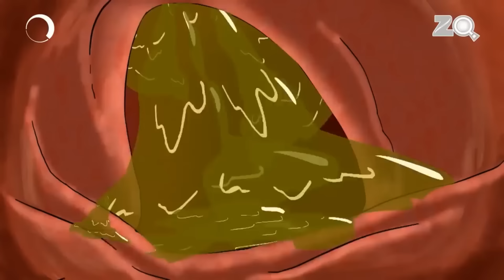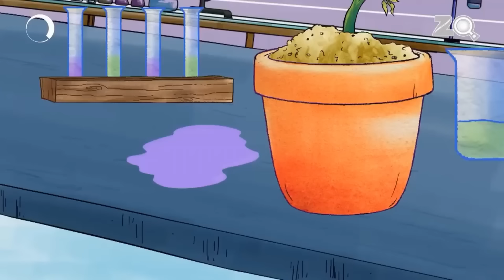बुध बद्री ने की शैतानी | Badrinath and Budhdeb | Comedy Cartoon | Hindi Cartoon | Zee Kids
Badrinath and Budhdeb, create adventurous memories by getting in a lot of trouble at school and overcoming them through their wit and companionship.